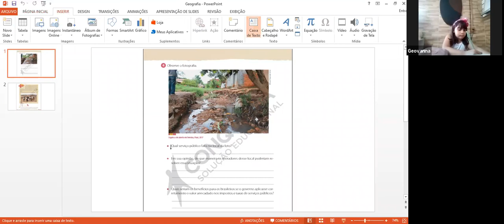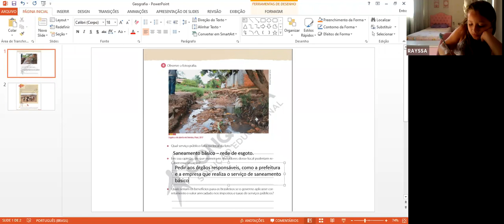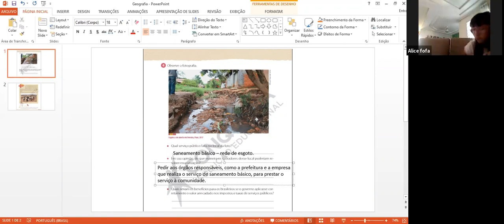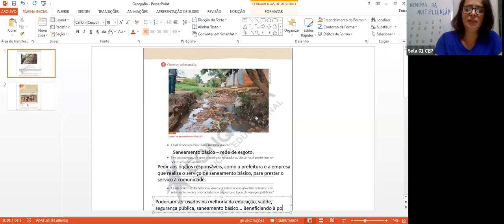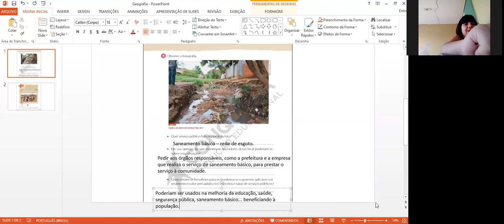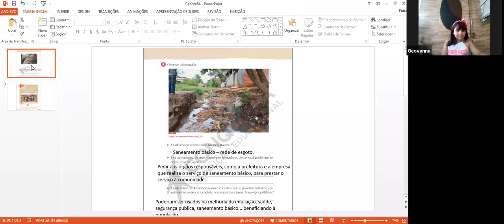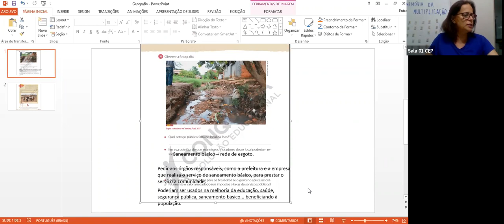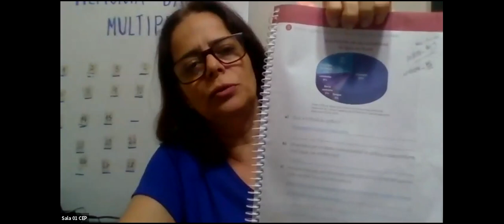Aldaleia - 3º ANO BV - 24/09/2020